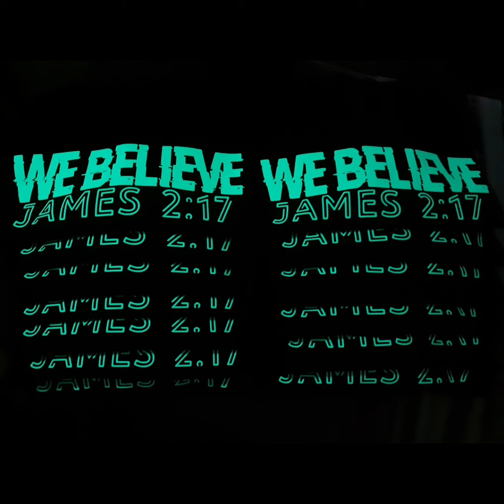GLOW IN THE DARK | DerickThor TV | Shorts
Just sharing one of my printing projects.